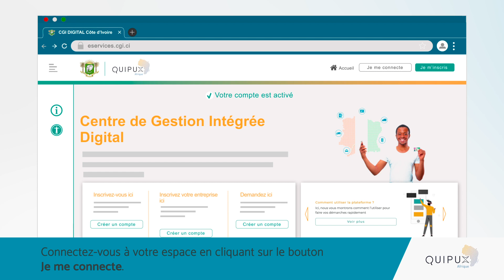Comment activer le compte d'une entreprise?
Propriétaires d'entreprises, Gestionnaires de parc automobile, activez votre compte sur le CGI Digital et bénéficiez de divers services en ligne:
Gestion des amendes
Gestion de la flotte
Demandes en ligne
Etc